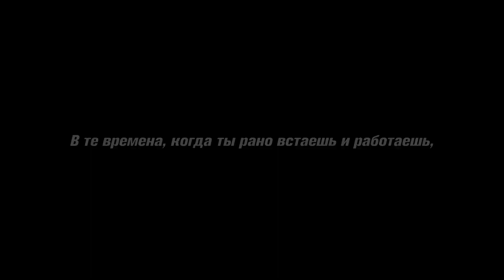Мотивация идти к своей мечте и не сдаваться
Мотивация идти к своей мечте и не сдаваться, мотивация на успех. Многие люди сдаются на пути к своей мечте, требуется мужество, требуется уверенность и сильное мышление, чтобы продолжить свой путь, когда никто не верит в тебя. В каждом из нас живет лев, но некоторые решают никогда не выпускать льва, некоторые люди держат этого льва в клетке. Вы жаждете этой мечты? Будете ли вы бороться за эту мечту? ВЫПУСТИТЕ ЛЬВА БУДЬТЕ ГОЛОДНЫ ДО СВОЕЙ МЕЧТЫ.